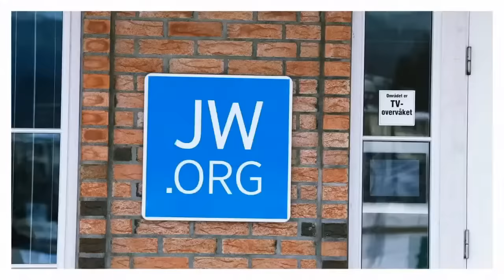Jaracz: The Truth About Ted - JW Watch Live Report #17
In this special livestream I will be sharing information about deceased Governing Body member Theodore Jaracz that myself and other activists have been keeping quiet about for over 4 years, and which I refuse to take to my grave.